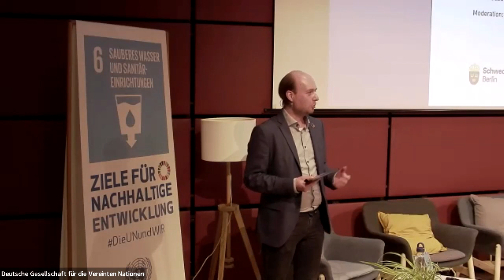Wasser und Sanitärversorgung - Schlüssel für eine nachhaltige Entwicklung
Gemeinsame Veranstaltung von DGVN, Schwedischer Botschaft und WaterAid